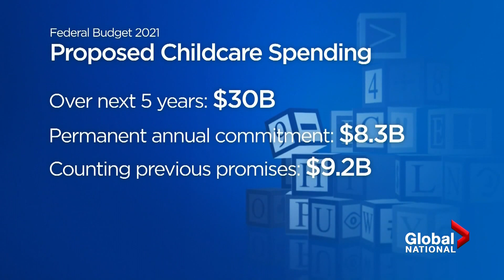Budget 2021: Canadian government promises to bring childcare fees to $10 per day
The creation of a Canada-wide early learning and childcare plan is the centerpiece of the first federal budget presented by Finance Minister Chrystia Freeland.

Ottawa is proposing up to $30 billion in fresh spending over the next five years to create a nationwide childcare system that it promises will bring childcare fees down to an average of $10 per day.

Abigail Bimman has more on Ottawa’s plan to make affordable childcare a reality.